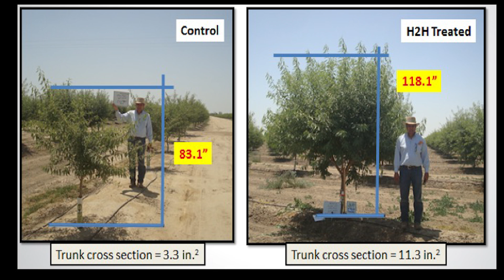Food Waste: Society's Greatest Opportunity | Justin Kamine | TEDxAsburyPark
40% of the food grown in the US is thrown out, and 90% of that waste goes directly into landfills, contributing to the creation of greenhouse gasses. Meanwhile, soils are losing micronutrients, and more chemicals and destruction of the environment will occur within the agriculture world.

We are now changing that entire cycle with biomimicry, technology that mimics the human digestive process (which is the most efficient user of food) and converts food waste within three hours into a sustainable organic liquid fertilizer that the very next day is able to go to farmers and back into the soil. Once in the soil we have proven that we drastically increase farmers’ yields, reduce chemical and water consumption and increase soil health. All of this occurs within a few days and allows us to now utilize the food waste to its maximum benefit; to grow more sustainable produce the very next day!

Justin is an entrepreneur, investor and advisor,  a cofounder and partner of KDC Ag, and helped develop KDC Solar which has over 75megawatts of solar operational; and is on the board of several sustainable businesses. He has been at the forefront spearheading sustainable, environmentally progressive technologies and food movements for the past six years. His angel investments and entrepreneurial talents have led him to be deeply involved with growing technologies that are actively transforming the agriculture world; creating a more sustainable food supply chain; and eliminating food and plastic waste.

He has always been fascinated with sustainability, trying to progress the world towards becoming more regenerative and environmentally sensitive.